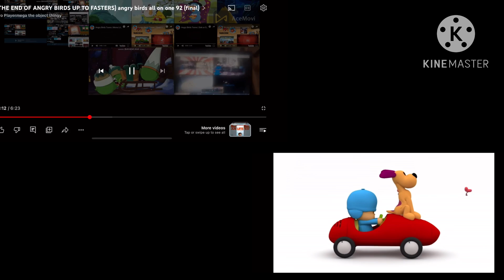the end of angry birds up to faster angry birds all on one 93